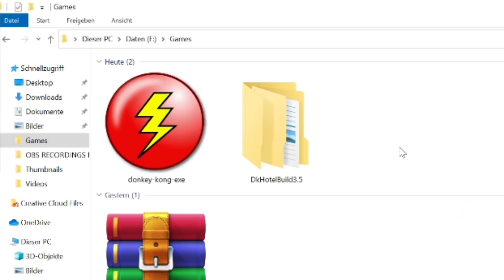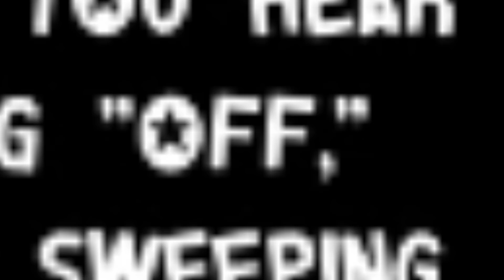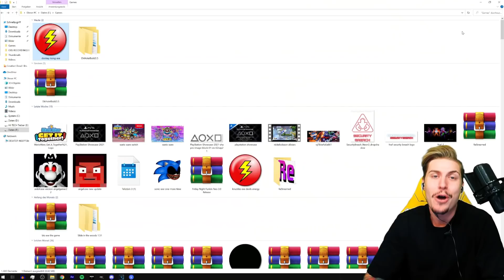DONKEY KONG.EXE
After playing some good Sonic.exe games in the past few weeks it's finally time for the trashy .exe games to return to the channel! We're going through 2 Donkey Kong.exe Horror Games today that will literally make your dong expand! The first game today is a 3D game called Donkey Kong Hotel, a game where we play as a janitor during night time that gets creeped out by DK and the crew. The second game is your typical Sonic.exe clone featuring the DK cast... very original if I may say. I hope you enjoy the video!